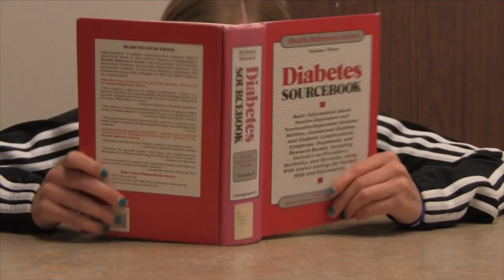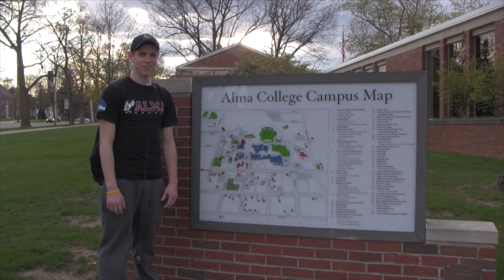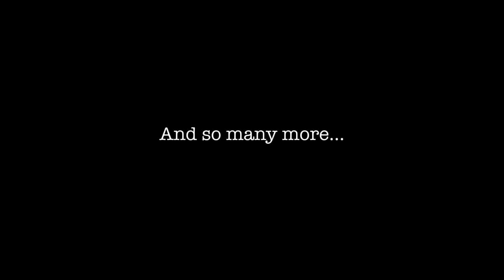Alma College: Reasons to Stay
Alma College helps prevent suicide